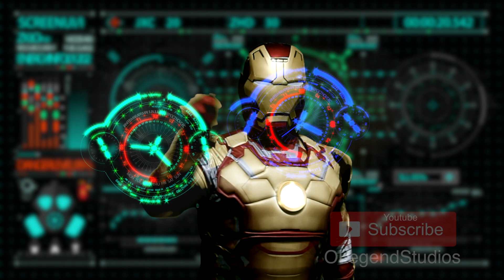Nerf War: First Person Shooter